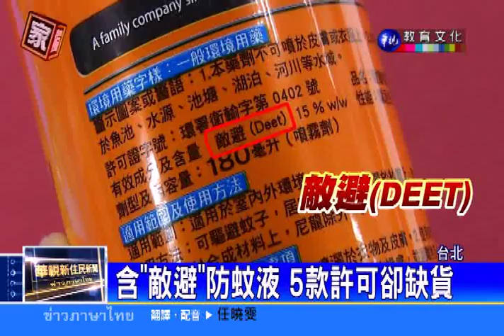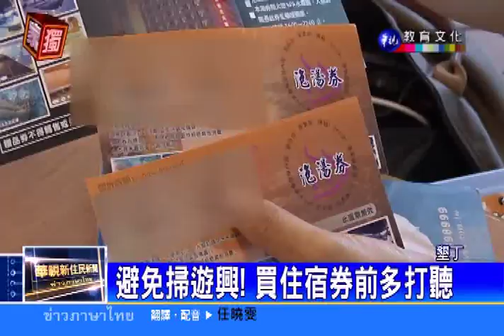20150918華視新住民新聞-泰國語